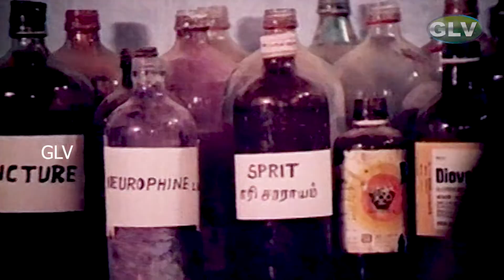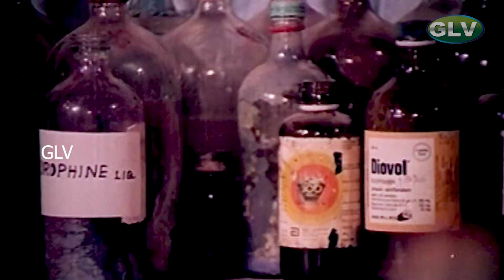Neram Nalla Irukku Movie | Ramarajan, Nirosha, Pandiarajan | Part - 5 | Full HD Movie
Movie Name : Neram Nalla Irukku
Movie Cast : Ramarajan, Nirosha, Pandiarajan, Mohan, Janakaraj, Senthil, Kovai Sarala, Deepa and others.
Director : Manoj kumar
Producer : M.Nachiappan